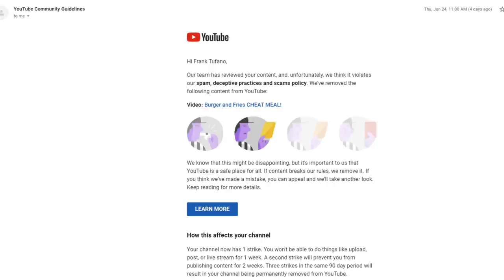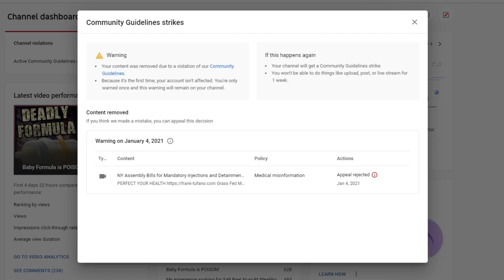YouTube took my video down TWICE!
00:00 - What's the deal?
01:29 - Some coincidences
02:55 - Previous take down
03:56 - All media is controlled
05:02 - Stepped on some toes